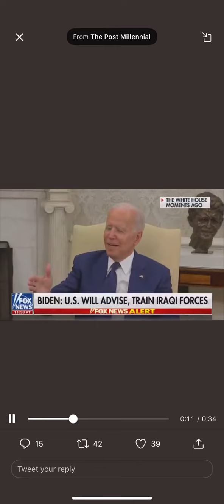JUST IN - Biden announces mandatory vaccination of all Veterans Affairs' medical employees